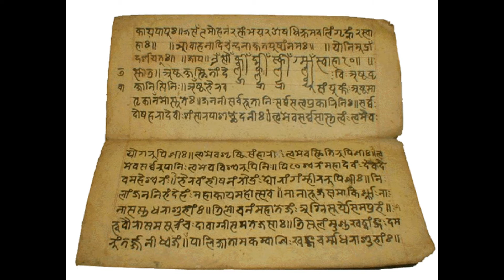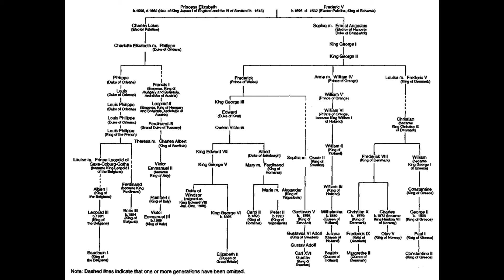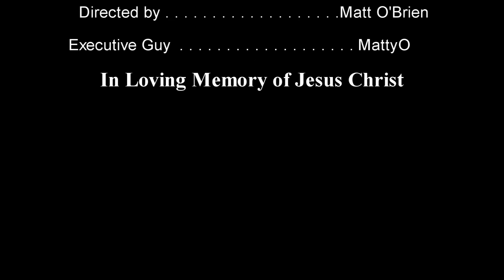Investigating The Effect Epidemic Disease Had On History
Prof. MattyO describes the effect epidemic disease, through the example of smallpox, has had on the world.

Images credit to their owners